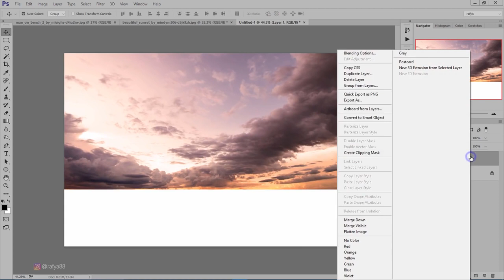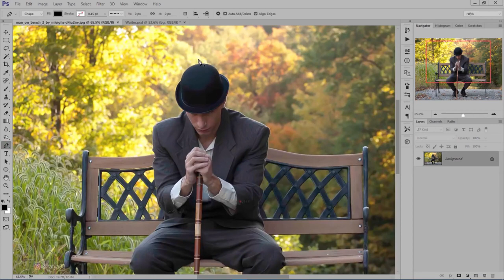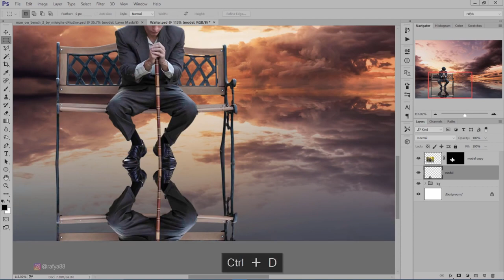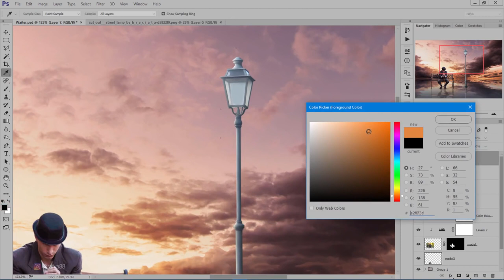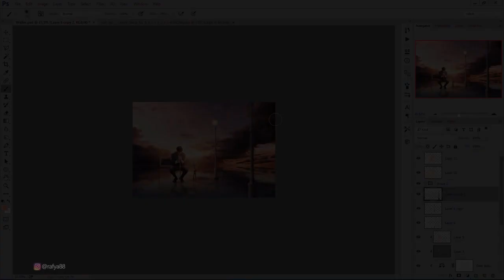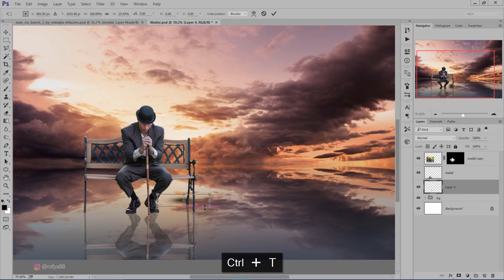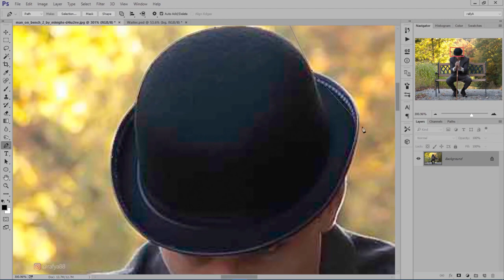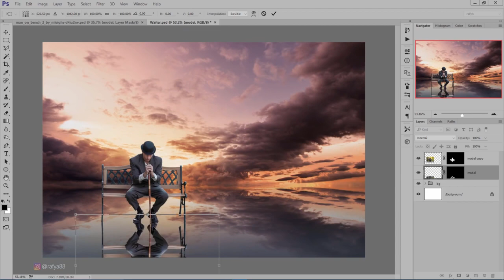Photoshop Tutorial | Photo Manipulation | Dramatic Sunset Effect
In this video you are going to learn how to Make Dramatic Looking Photo Manipulations in Photoshop. Stock Used- Follow me on .

Sky :- Model :- Lamp .

In this video you'll learn how to Make realistic sunset effects in your Photos. I'm going to create a Dramatic photo manipulation where i'm gonna create this effect.